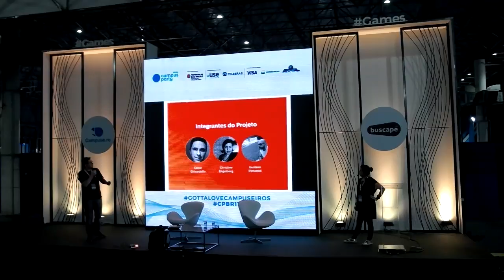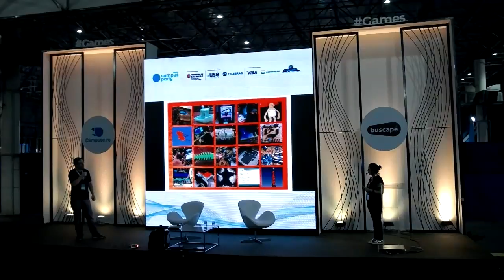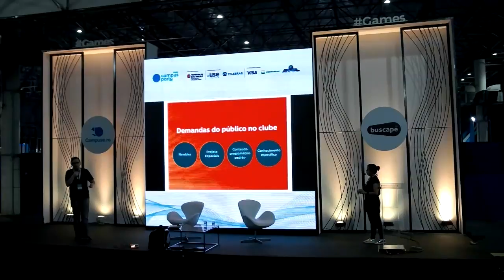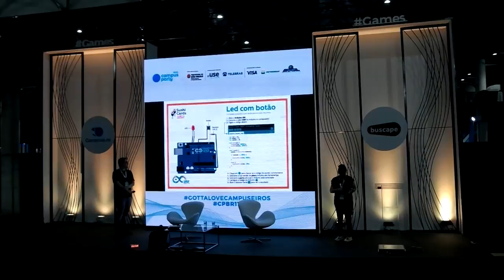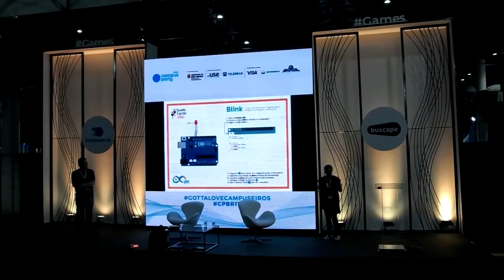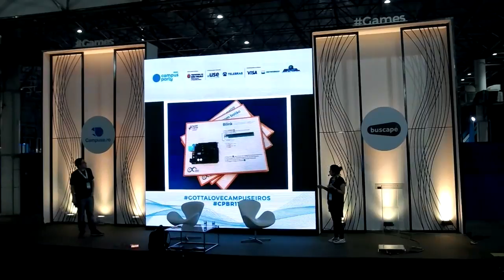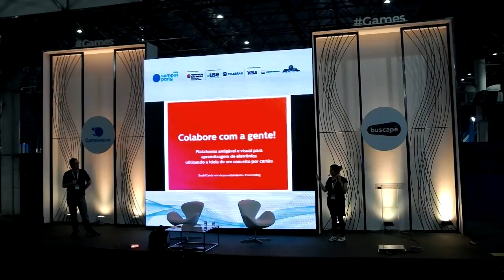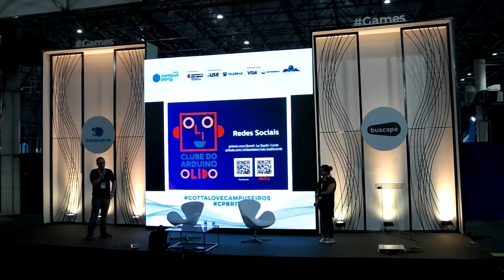CPBR11 - Palco Games - 03/02/2018 - Desafio dos Sushi Cards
Christine Engelberg - Designer pós graduada em mídias interativas, morou em Tóquio por 6 anos trabalhando como diretora de arte em revistas e jornais. Na área acadêmica desenvolve um projeto de comunicação aumentativa usando emojis em parceria com a UNIFESP.